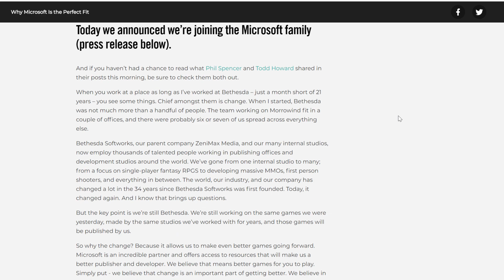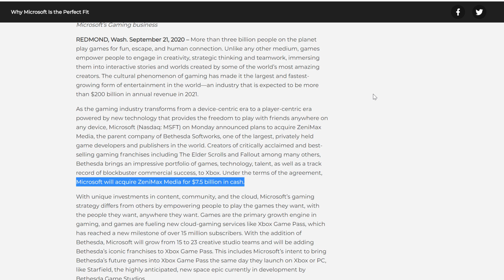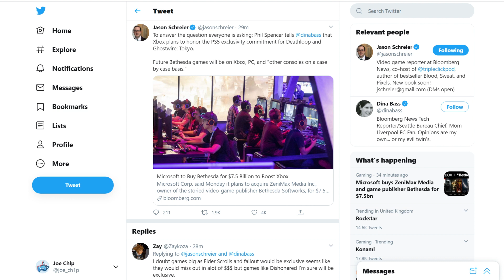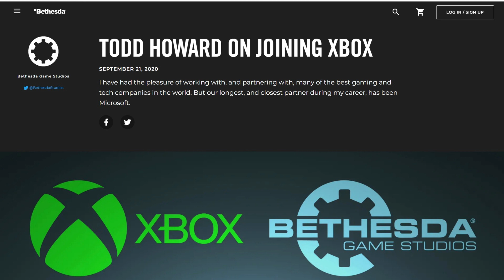Microsoft Buys Bethesda for $7.5 Billion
Well, this one came out of left field. Microsoft buying Bethesda is huge news, and the timing couldn't be more on point either, with the Xbox Series X and Series S pre-orders going live tomorrow.